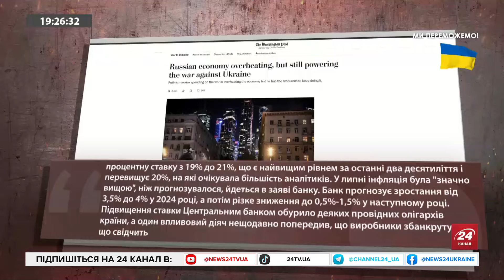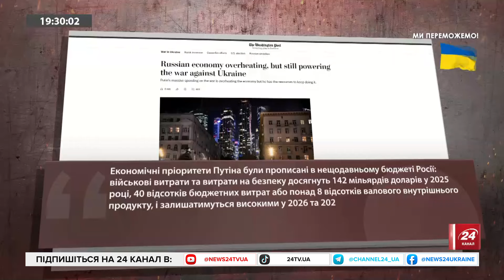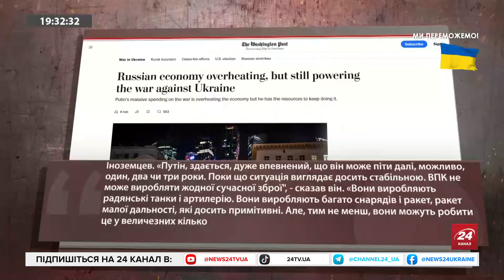Як довго РФ зможе ФІНАНСУВАТИ війну? ТИСЯЧА гривень від Зеленського – як МОЖНА витратити?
"На думку економістів, Росія може дозволити собі фінансувати війну проти України ще кілька років через величезні доходи від продажу нафти і невдачі західних санкцій, зокрема, обмеження цін на нафту, запроваджене країнами "Великої сімки", яке не змогло зменшити російські доходи від продажу нафти", - йдеться в публікації The Washington Post.
Політолог, виконавчий директор Міжнародної асоціації малих громад Олексій Буряченко з ведучим Владиславом Новіковим поспілкувались на такі теми:
- Ініціатива Президента Зеленського щодо виплати тисячі гривень кожному українцю.
- Як ці виплати можуть вплинути на економіку країни?
- Одна тисяча гривень, яку мають отримати українці , це гроші від міжнародних донорів, - Буряченко.
- Атака дронів в Тамбовській області.
"Російські НПЗ зазнали збитків після наших атак , що вплинуло на пальне для фронту", - Буряченко.